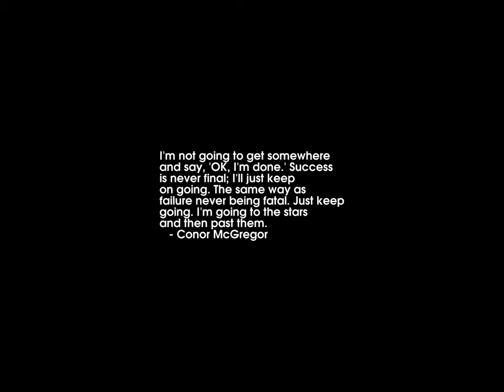Sunrise Time-lapse: Tuesday, December 13, 2022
On this day:
   Apollo 17 leaves the moon, with "last" men to walk on moon aboard, 1972
   Dartmouth College chartered, 1769
   Geminid meteor shower (look south)
   Republic Day in Malta
   Ted Nugent, the motor city madman, born in Detroit, 1949

Today's random fortune, quote, or snark:
A student who changes the course of history is probably taking an exam.